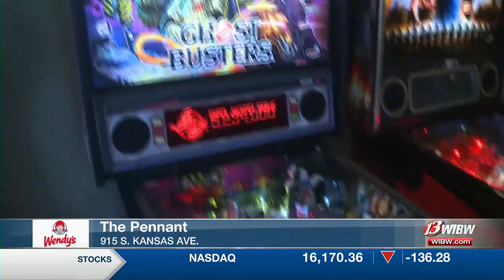Meet Chance | Adoption from Foster Care in Kansas | WIBW